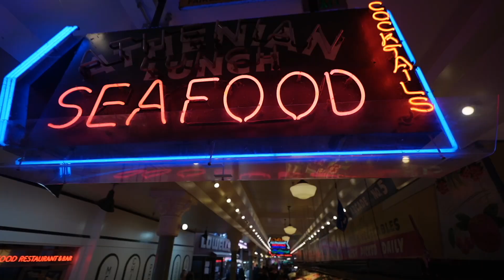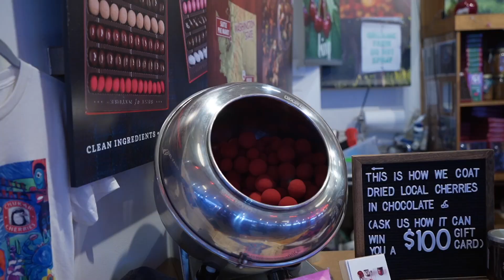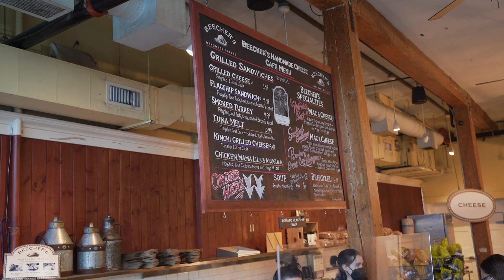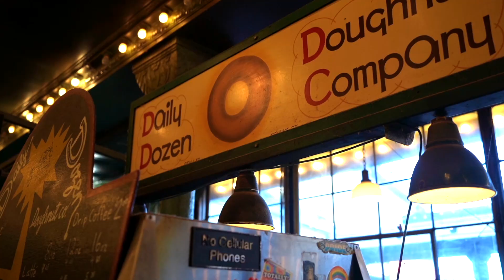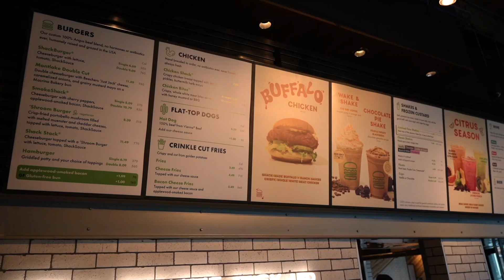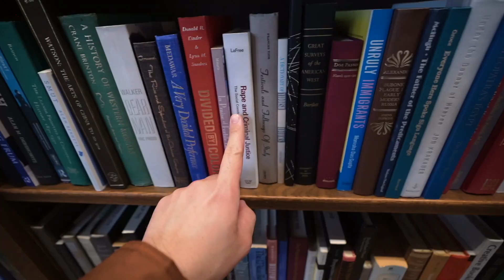HOW TO TRAVEL SEATTLE WASHINGTON IN A DAY (Discovering a Whimsical Library) // Nat and Max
How To Travel Seattle Washington in a day could be a great challenge. And that's because of the overwhelming amount of things you can do in this city. You want to try the best food, see the Seattle Washington must visit spots, and of course experience the city. In today's Seattle Travel vlog we'll show you how to spend a day in the Emerald City, Seattle Washington.

Timeline:
0:00 Intro
0:48 Starting the day at Seattle Waterfront
1:32 Why should you visit the Pike Place Market?
2:24 Trying out the World's Best Mac and Cheese - Beecher's cheese
3:57 Best mini donuts in Seattle - Daily Dozen Donuts
6:22 Best viewpoint in Seattle - Kerry Park
8:29 Our favorite burger joint in Seattle - Shake Shack
11:07 Discovering a whimsical library - Suzallo and Allen Libraries
12:17 Driving back to Canada